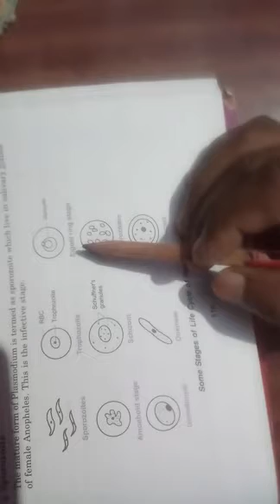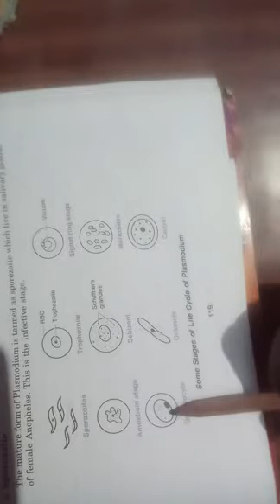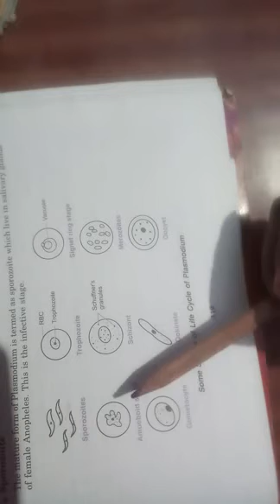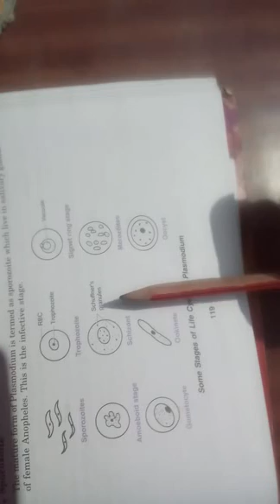Plasmodium 2 part